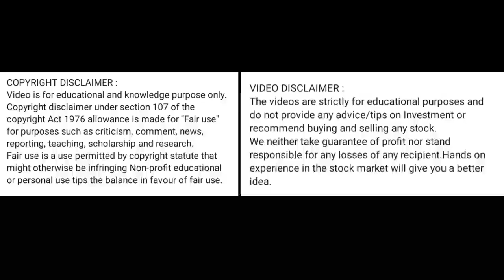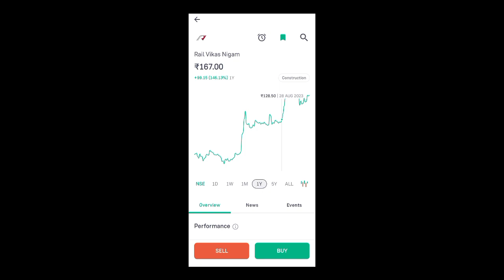rvnl share news today l rvnl share price today I rvnl share latest news today l rvnl share news